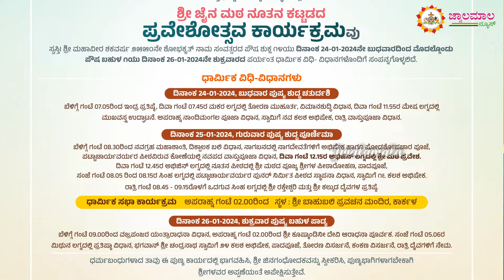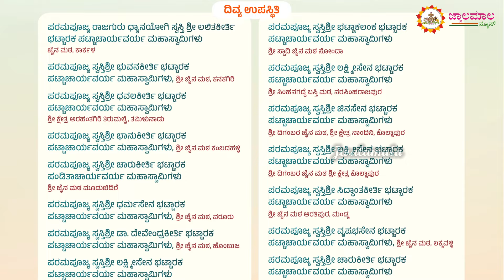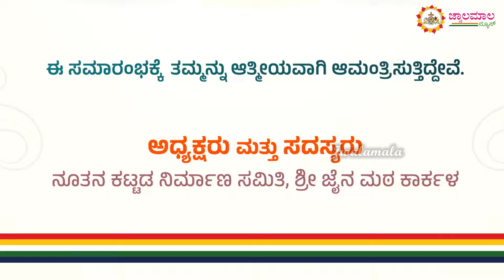ಕಾರ್ಕಳ ಮಠದ ಬಸದಿ / KARKALA MATADA BASADI PROMO JM / jwalamalanews / 2024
ಶ್ರೀ ಜೈನ ಮಠ ದಾನಶಾಲೆ, ಕಾರ್ಕಳ
ಭಗವಾನ್ ಶ್ರೀ ಚಂದ್ರನಾಥ ಸ್ವಾಮಿ ಬಸದಿ
ಧಾಮ ಸಂಪ್ರೋಕ್ಷಣ ಮತ್ತು
ಶ್ರೀ ಮಠದ ನೂತನ ಕಟ್ಟಡದ ಪ್ರವೇಶೋತ್ಸವ